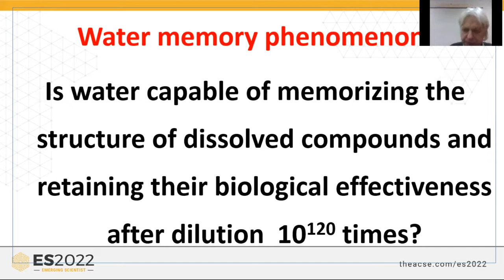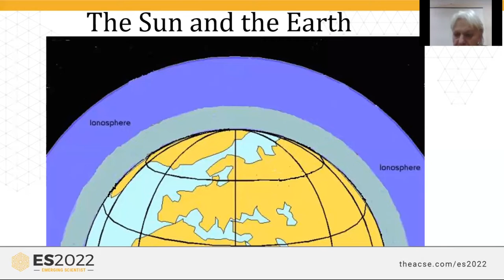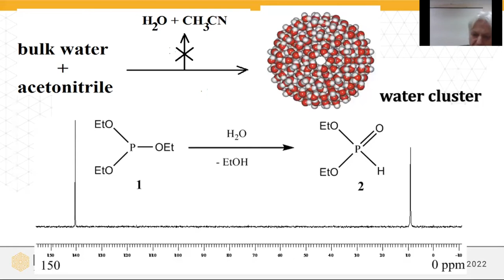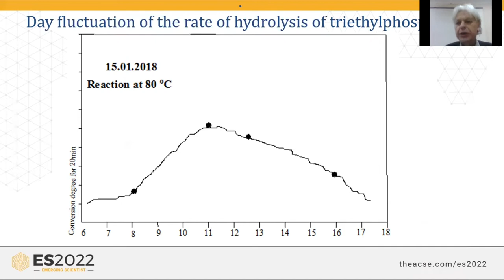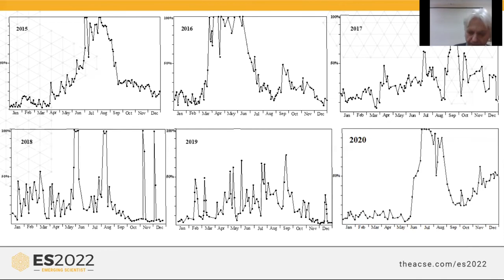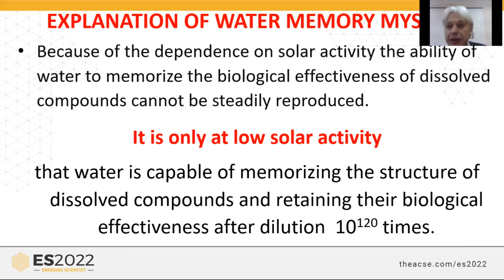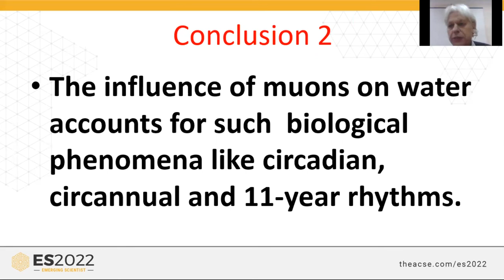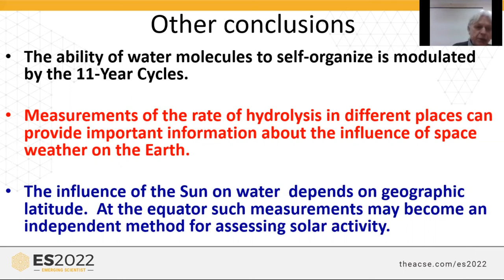Igor V. Shevchenko | Semenenko Institute of Geochemistry, Mineralogy and Ore Formation | Ukraine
Conference Track: Environmental Sciences
Category: Oral Presentation

Title of Presentation:
Water Memory and Solar Activity